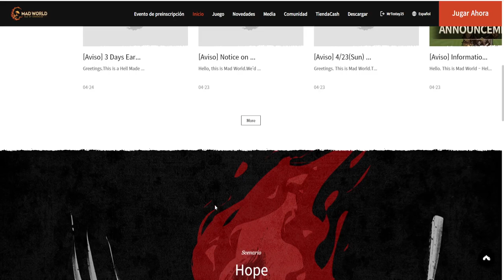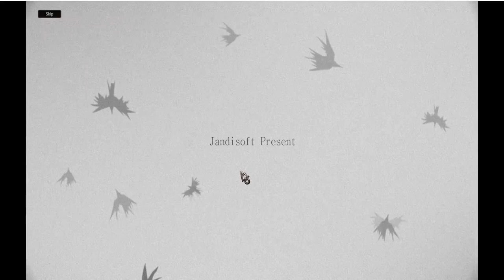MAD WORLD AGE OF DARKNESS | PARTE 1 (CAMPAMENTO)